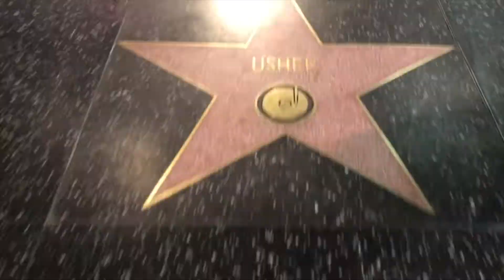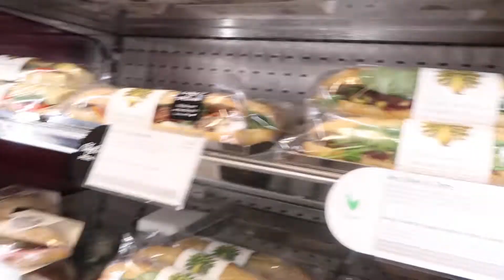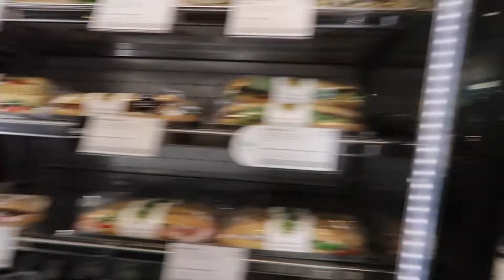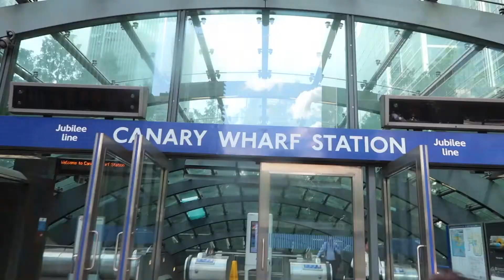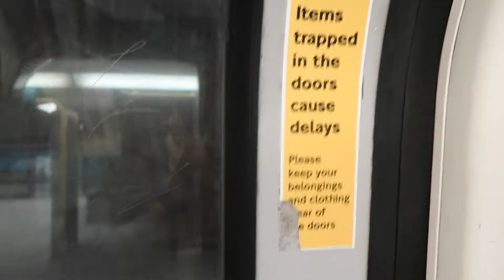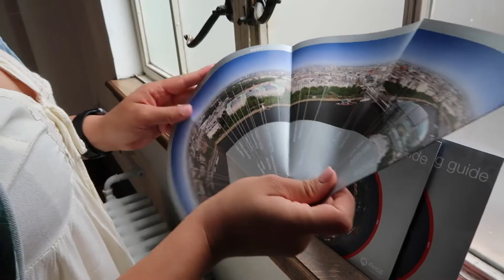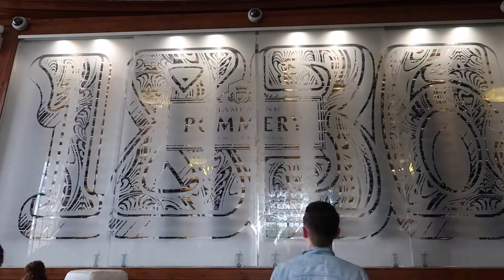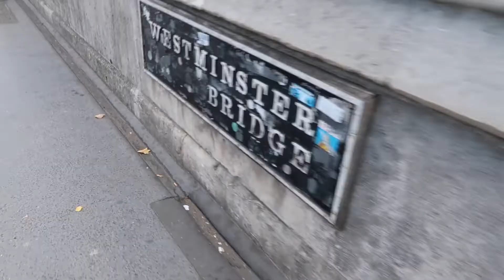LONDON EYE VIP TOUR | I SAVED HER LIFE - LONDON VLOG PART 3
LONDON EYE VIP TOUR | I SAVED HER LIFE - LONDON VLOG PART 3. Join us on Day 3 of our London Travel Vlog as we take the London Eye VIP Tour!! Check out Westminster Abbey where the Royal Wedding took place, The London Dungeon and watch me save my Fiancés life in our next London VLOG!

▶︎ Nathan: nafboy
▶︎ Sarah: sdanielleo

Nathan, Sarah & Harvey xx